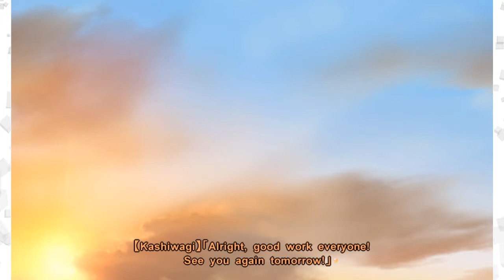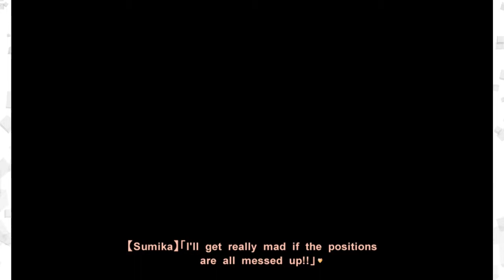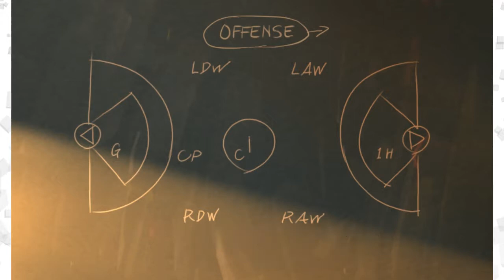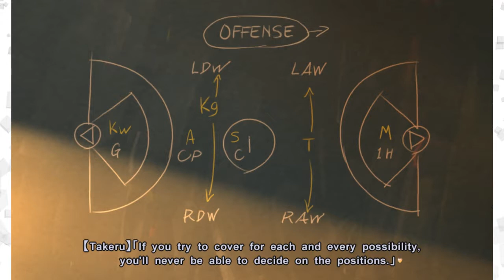Muv Luv Extra- Episode 25: Lacrosse Arc Begins